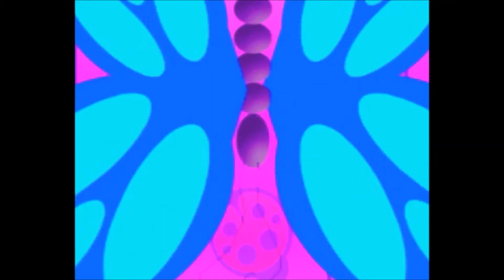Mari Belajar Suku Kata Haiwan (3D Animasi)- Uu hingga Zz